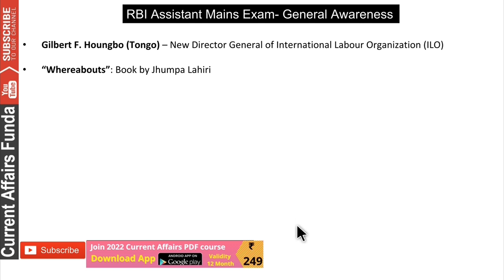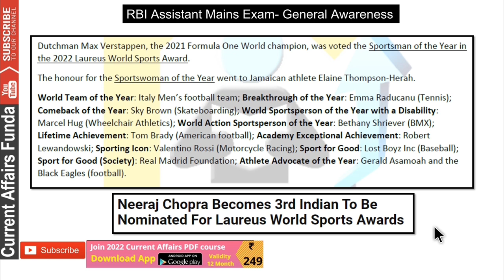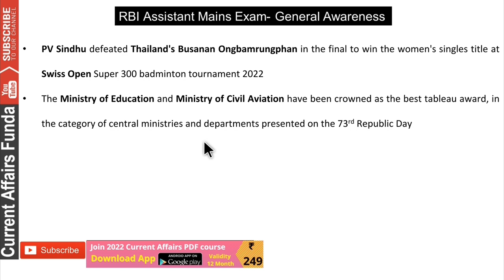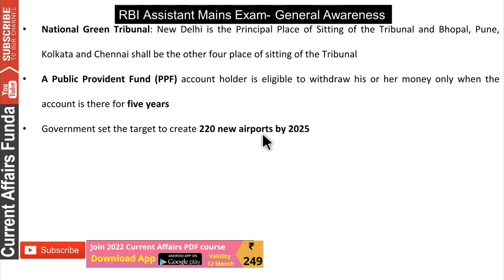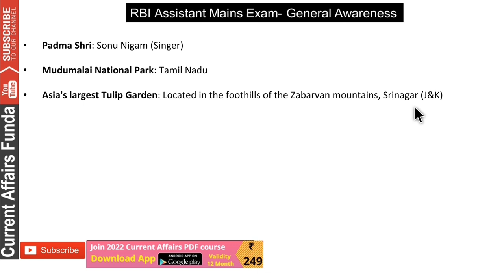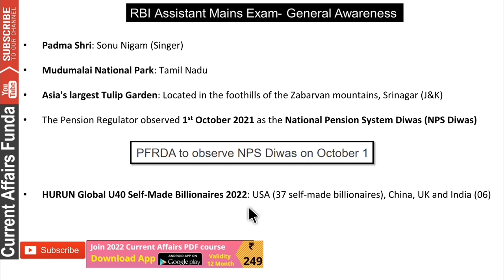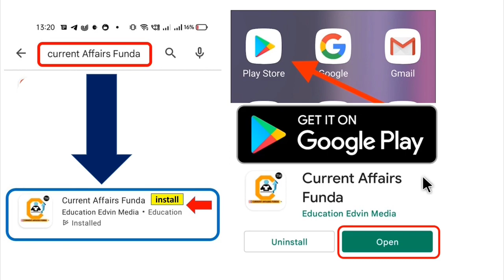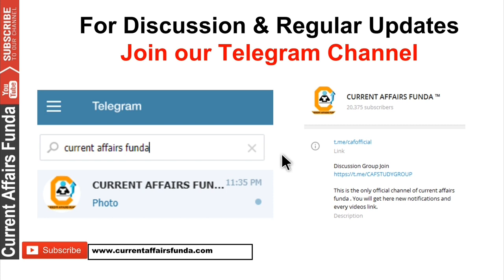RBI ASSISTANT में Gen Awareness के ये Ques आए थे , आपके कितने सही हुए ??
Validity Feb 1 year

Course included -

12 Month Current Affairs Available
- 12 Month banking Awareness MCQ
1 Year Current Affairs PDF e- Subscription 2021 & 2022

Common Queries -